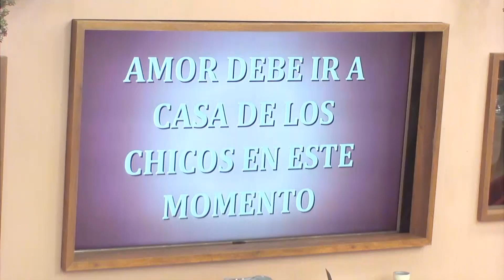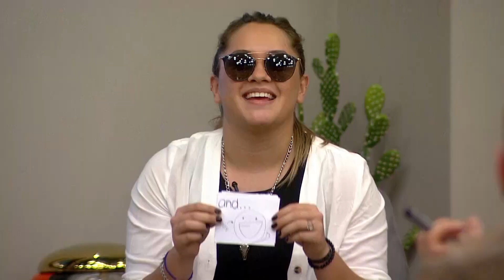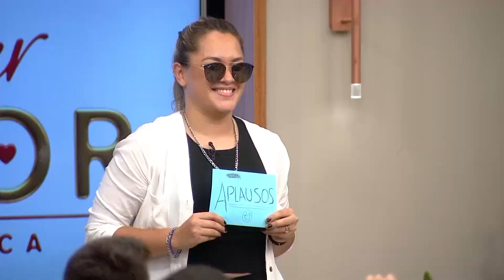Amor Deja Anonadados A Los Chicos | El Poder Del Amor Capitulo 10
Amor Carlin les da instrucciones a los chicos para cantarles una canción. - El Poder Del Amor Capitulo 10
¡Amor enamora!